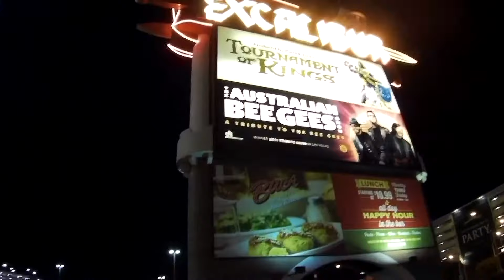"EXCALIBUR " & " New York - New York " , Las Vegas